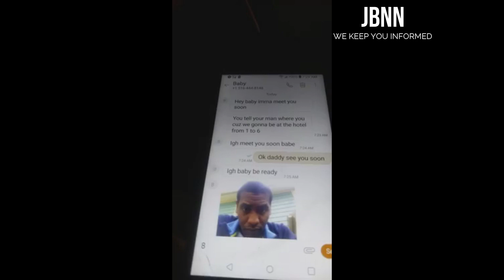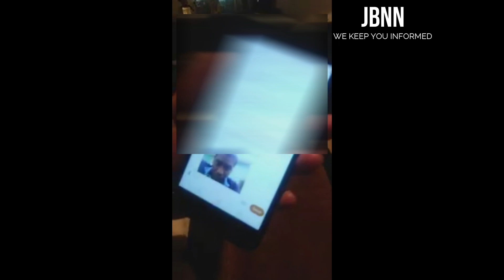Women $top Play G@mes Wid Di Man Dem (Video)/JBNN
Jamaican couple and their rel@t!on$hip.